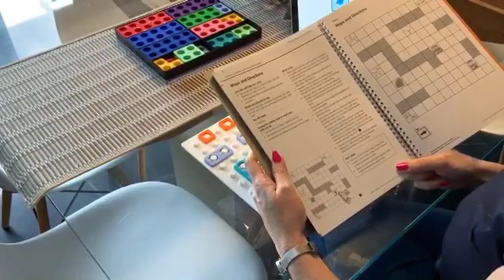Year 1/P2: Position, direction and movement with Numicon (ages 5-6)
Teach a child about Position, direction and movement using Numicon. Louise Pennington shows you exactly how you can do this in this short video. To complete this activity you'll need Numicon shapes, pegs, and 100 Square Baseboard. You can find the accompanying activity sheet here:

A big thank you to Louise's children who helped her film these videos whilst in lockdown.

Numicon is a primary school maths programme that offers parents and teachers a wealth of resources that can be used between the ages of 3-11 and bridging the gap to KS3.